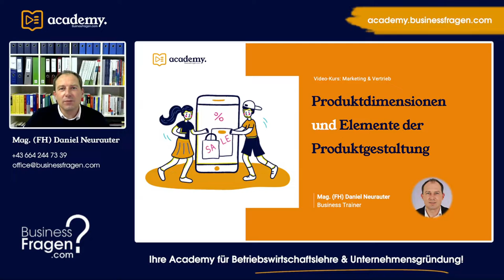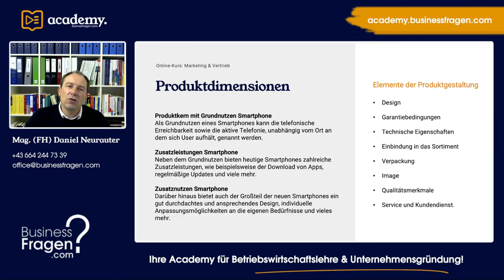Produktgestaltung - Produktdimensionen und Elemente der Produktgestaltung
Im Rahmen der Produktgestaltung ist auf die einzelnen Produktdimensionen sowie die Elemente der Produktgestaltung zu achten.

00:00 Einführung
00:49 Produktdimensionen
02:54 Produktelemente